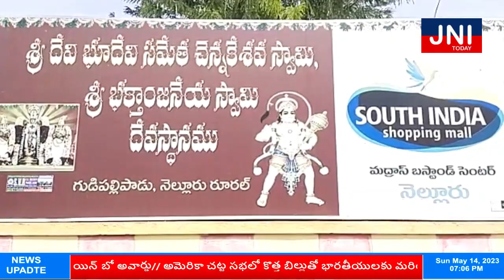దేవస్థానం స్థలాలు అన్యాక్రాంతం కాకుండా కాపాడండి..గుడిపల్లి పాడు గ్రామస్తులు|నెల్లూరు రూరల్|JNI Today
నెల్లూరు రూరల్ నియోజకవర్గం  2వ డివిజన్ పరిధిలోని గుడిపల్లిపాడు
 శ్రీ చెన్నకేశవ స్వామి దేవస్థానంకు సంబంధించిన అర్చకుల మరియు స్వీపర్ సిబ్బంది. 45 అంకణాల నివాస స్థలంను పడిగినేటి రామ్మోహన్ వారి కుటుంబ సభ్యులు కీర్తిశేషులు అరిపినేటి రాఘవయ్య వారి కుటుంబ సభ్యులు గతంలో దేవాలయంకు స్వీపర్ గా పనిచేస్తూ నివసించేవారు కానీ 10 సంవత్సరాలుగా స్వీపర్ గా పని చేయకపోగా ఆ స్థలంలో ఇప్పటికి నివసిస్తూ వారి పేరు మీద మున్సిపల్ ఇంటి పన్ను మరియు విద్యుత్ బిల్లు చెల్లిస్తున్నారు.

దీనిపైన కలెక్టర్ కి, మున్సిపల్ కమిషనర్ కి, దేవాదయ శాఖ ఏసీ కి, దేవస్థాన ఈవోకి గతంలో తెలియపరిచాము...

 కానీ ఇప్పటివరక ఎటువంటి స్పందన లేదు కావున దయచేసి స్పందించవలసిందిగా కోరుచున్నాము.

 పడిగినేటి రామ్మోహన్ అను వ్యక్తి అధికారం అడ్డం పెట్టుకొని జగనన్న కాలనీ పేరుతో నరుకూరు సెంటర్లో ఇతనుకు సంబంధించి నలుగురు వ్యక్తులకు 9 అంకణాలు చొప్పున నాలుగు ప్లాట్లు సర్వేనెంబర్ 34 లో ఇవ్వడం జరిగింది వారి పేర్లు కొమరిక నాగరాజు, ఎర్రగుల్ల ఆంజనేయులు, పి.రామ్మోహన్ చెల్లెలు వేల్పుల లక్ష్మీ రాజ్యం కు మరియు బంధువులు మీద ఇవ్వడం జరిగినది. వాటిని ఐదు లక్షల చొప్పున జానా వెంకటరమణయ్య కు రెండు ప్లాట్లు, నాసిన శేఖర్ కి ఒక ప్లాటు మరియు వెంపులూరు నారాయణకు ఒక ప్లాటు విక్రయించారు.

3. పి.రామ్మోహన్ చెల్లెలు వేల్పుల లక్ష్మీ రాజ్యం అనే ఆమెకు జగనన్న కాలనీ పేరుతో 9 అంకణాల స్థలం ఇచ్చి ఆ తర్వాత విక్రయించారు. ఆమె ఇప్పటికీ శ్రీ చెన్నకేశవ స్వామి దేవస్థానముకు సంబంధించిన నివాస స్థలంలో నివసిస్తుంది మరియు గతంలో అరిపినేటి రాఘవయ్య కుటుంబ సభ్యులకు బీసీ కాలనీలో రెండు ప్లాట్లు ఇవ్వడం జరిగింది వారు దానిని విక్రయించారు. వారు ఇప్పటికీ దేవస్థాన స్థలంలో నివసిస్తున్నారు.

పై కార్యక్రమంలోమేకల అనిల్ కుమార్,మేకల సురేష్,లవ కుమార్,వెంకట శేషయ్య,స్థానిక గ్రామ ప్రజలు మహిళలు అధిక సంఖ్యలో పాల్గొన్నారు.